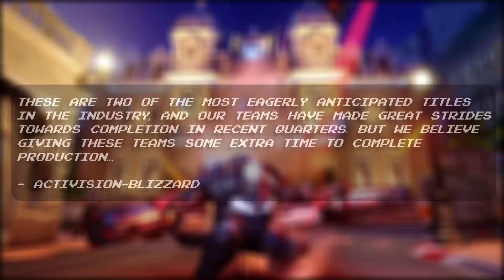Overwatch 2/Diablo 4 Delayed, Fortnite China Shutdown, Goldeneye on Switch? | NPCs Quick Save 11/2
It's the NPCs Quick Save, 5 minutes to bring you up to speed on Gaming News for the day!

In the news: Overwatch 2 and Diablo 4 have been delayed indefinitely by Activision-Blizzard and will not release next year. The Chinese version of Fortnite will be getting shut down in the middle of November due to Chinese regulators and lack of monetization. And, Goldeneye 007 for the Nintendo 64 has been removed from a banned media list in Germany, meaning we might see a return of the game via the Nintendo Switch Online Expansion Pack.

Timestamps:
Intro - 0:00
Overwatch 2 and Diablo 4 have been delayed indefinitely - 0:23
Chinese version of Fortnite shutting down in a few weeks - 1:50
Goldeneye 007 might be getting a re-release - 2:44